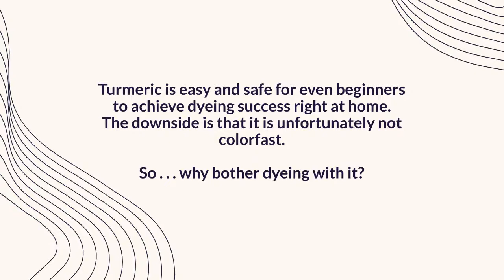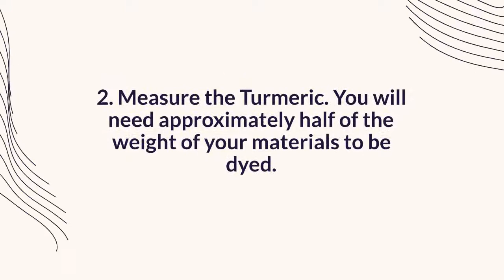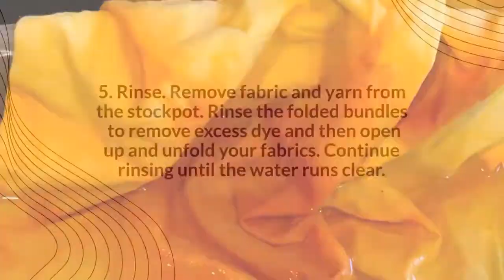Natural Dyeing with Turmeric (for Fabric and Yarn)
Learn how to make an all natural dye for fabric and yarn with yellow turmeric powder.

Did you know that the bright yellow turmeric that you use to make flavorful curries can be used as a dye? That's right! That lovely orange-y yellow color will actually stain just about everything from clothing to plastic containers and spoons.

And, Turmeric is easy and safe enough for even beginners to achieve dyeing success right at home.

See the full step by step tutorial at
Fiberartsy.com/dyeing-with-turmeric